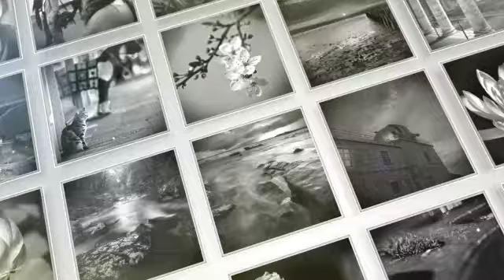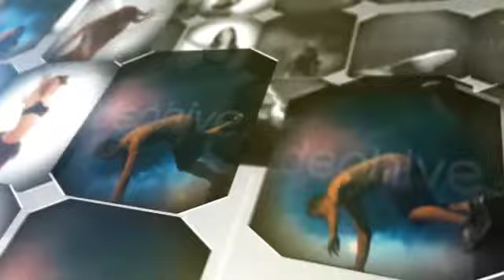After Effects Project Files - Multiuse Mosaic Video - VideoHive 8759662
Featured Projects Automatically Load Photos Or Videos With This Script: Multiuse Mosaic Video This Project is suitable for any occasion, personal or professional.